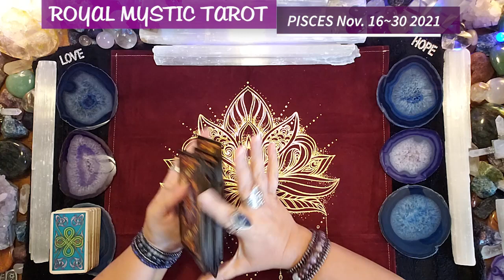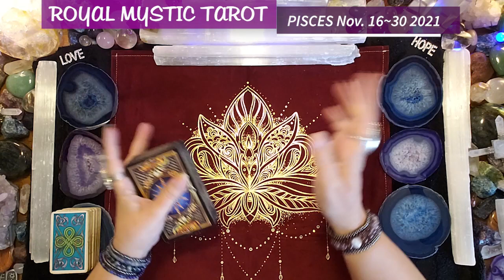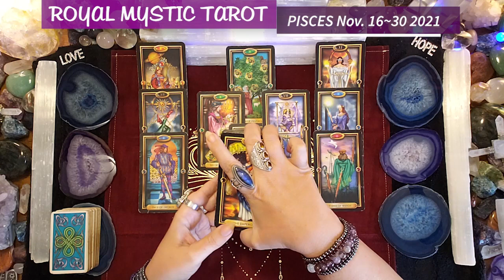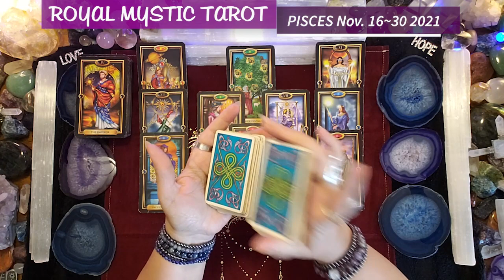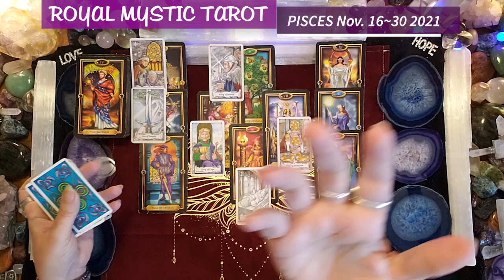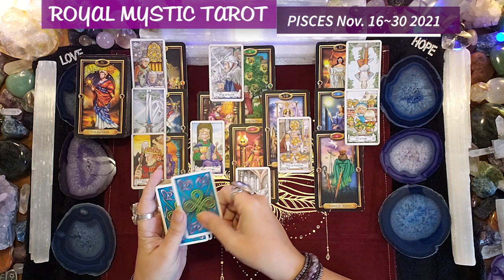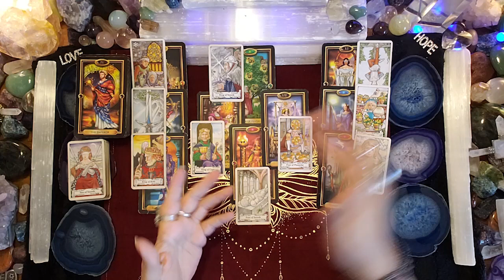PISCES NOVEMBER 16-30 2021 BEING IN SPIRIT MIND BRINGS YOU TO YOUR GOAL LOGIC WILL NOT SERVE YOU NOW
Namaste,
Royal Mystic

The decks used are as follows:
1) The Gilded Tarot by Ciro Marchetti 2) Hansen Roberts mini deck